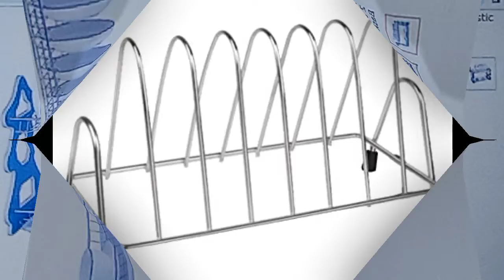two layer dish drainer rack || plastic kitchen rack multicolour / for plate/ cups /mugs and cutlery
about this item 👇
⭐ this utensil holder basket made from food safe plastic

⭐ drying rack for dishes plate cup mug bowl and cutlery

⭐drip tray offer space for drying and collect execs water for draining in the sink

⭐ convenient to handle and curry kitchen plate rack Keep your limited kitchen space clean